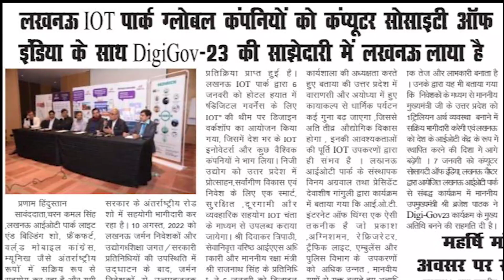Lucknow IOT Park Press Conference - Mr. Jitendra Singh | Internet of Things | HEINRICH LIMITED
Heinrich had the privilege of representing the latest innovations at the Lucknow I.O.T Park press conference. During the event, the latest technologies that could transform the development of India were showcased as well as Shri. Brajesh Pathak (Deputy Chief Minister of Uttar Pradesh) shared a detailed plan for establishing an IoT Park, which will encourage investments, wide-reaching collaboration, and practical assistance to promote and develop the private industry. Moreover, Shri Diwakar Tripathi (IAS Office) discussed Uttar Pradesh's infrastructure and mobility.
Thanks to the Government of UP for being on the verge of bringing our country & private sectors a promising future.

________Stay Connect with HEINRICH_______